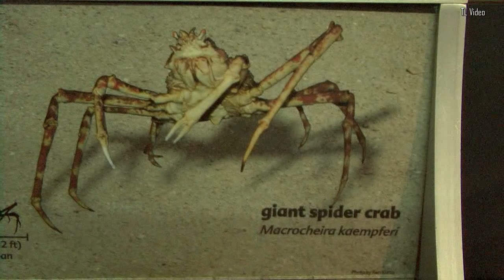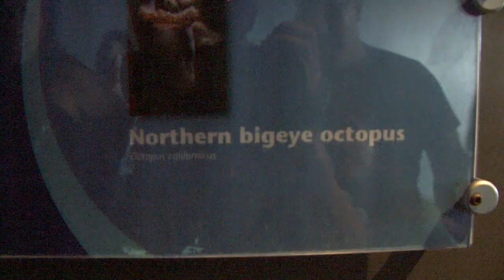The Aquarium of the Pacific in Long Beach - Part 2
Hồ cá biển ở Long Beach - Tập 2
Video created by Tam Le. Oct 2017.